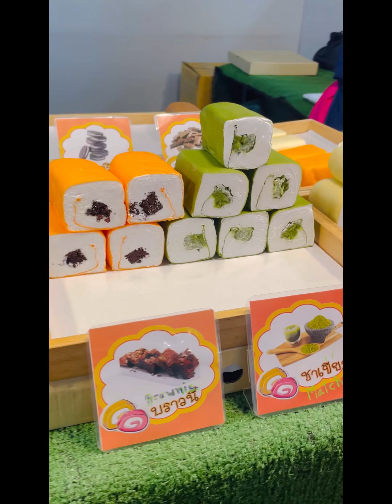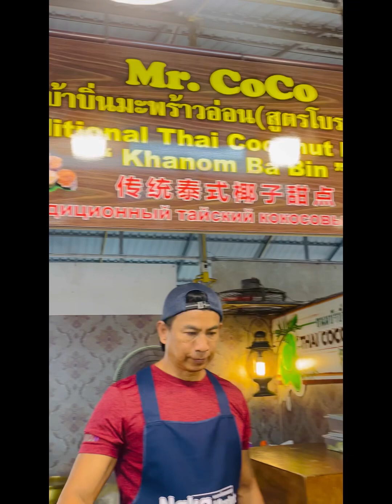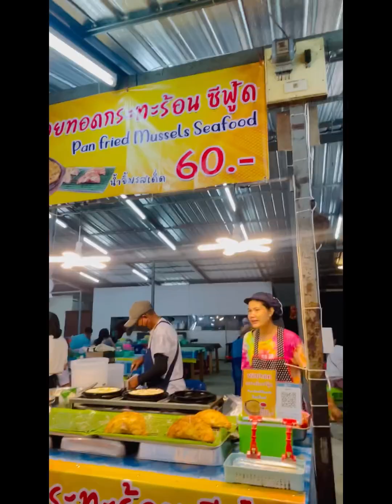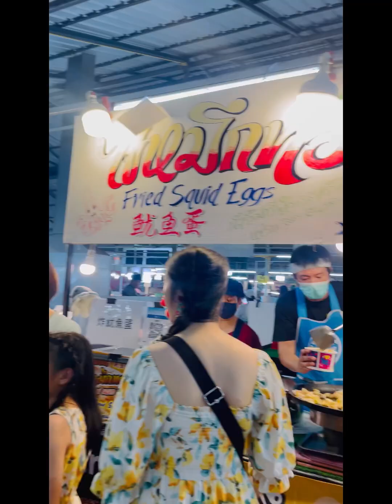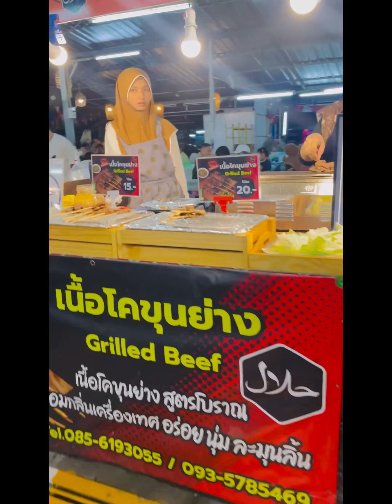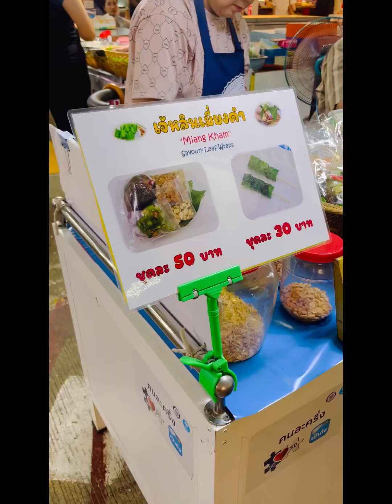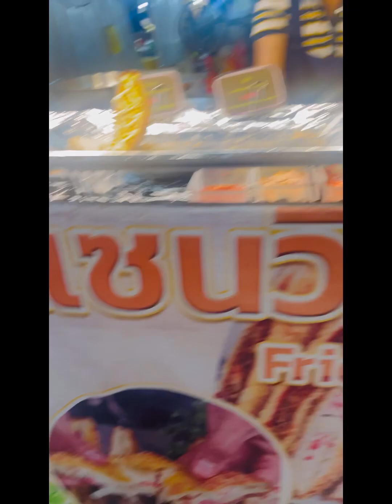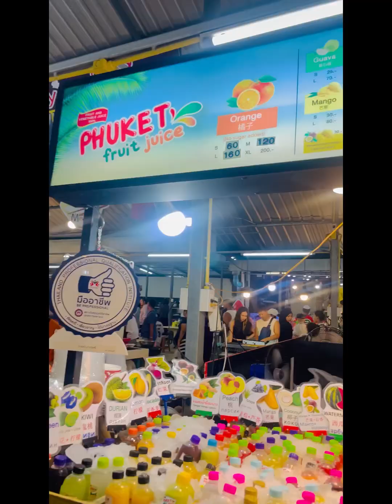Naka Weekend Night Market Variety of food vendors, so many food selections available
Naka Weekend Night Market Variety of food vendors, so many food selections available Sunday, 7/14/2024